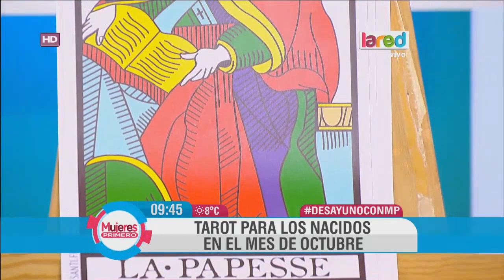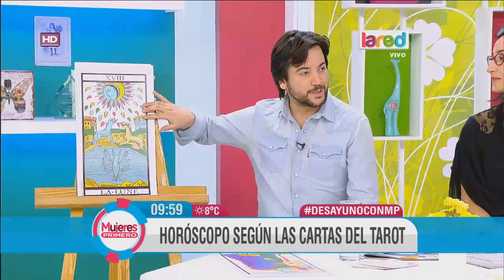El horóscopo según las cartas del tarot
Álvaro Santi nos entregó una carta del tarot para saber cómo será la semana, según el mes de nacimiento.